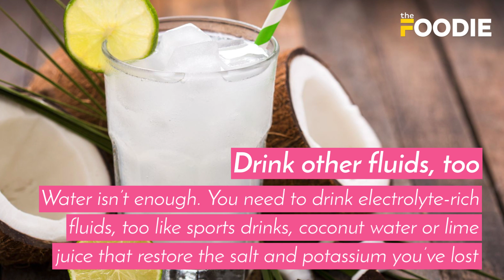Best Hangover Remedies After New Year Party | How To Get Rid of a Hangover After New Year Party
Many of us will be celebrating New Year's morning with a post-New Year's Eve party hangover. But you can help ease them with these tried and tested cures.